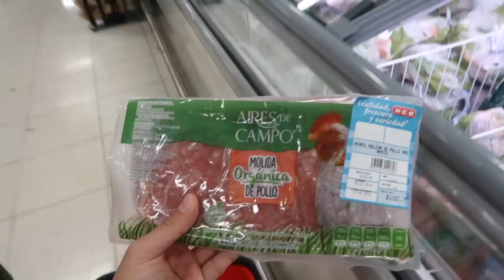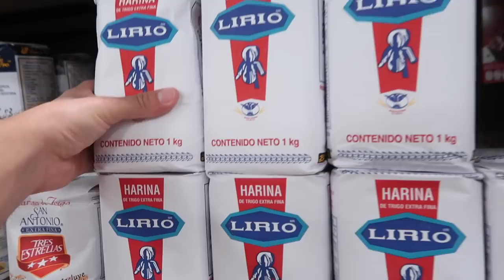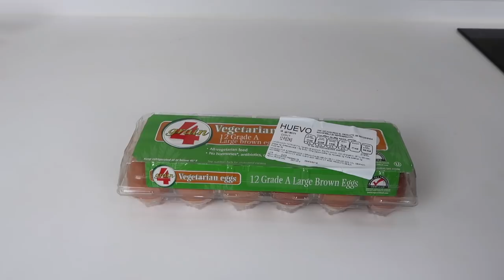NUGGET GIGANTE DE POLLO MAS CARO de $550.00 | Benshorts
Hoy vamos a hacer una receta EXTREMA, iremos al super y a la tienda para buscar los mejores y mas extraños ingredientes para regresar a la cocina y crear el MEGA NUGGET de POLLO, trataremos de recrear en un tamaño GIGANTE uno de los alimentos mas hermosos y deliciosos, en esta ocasión nos ayudará: EDD ¿NOS ACOMPAÑAS?  *SALE HORRIBLMENTE MAL*

2- Quiero regalarte $30 de descuento en cada uno de tus primeros 3 viajes Uber. Para aceptar, usa el código xfeoi y regístrate.Detalles
3- ¿Tienes hambre? Obtén $40.00 de descuento en tu primer pedido con Uber Eats con mi código: eats-xfeoi.
4- Este cupón es por $595 de descuento en tu próximo viaje :)
5- $600 EN RAPPI: Descarga la app y activa mi código hector54650